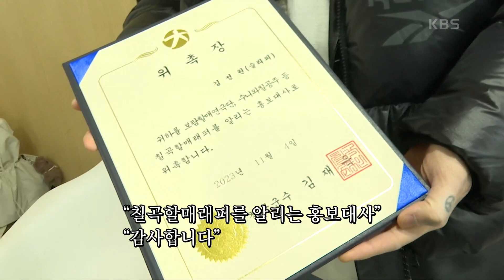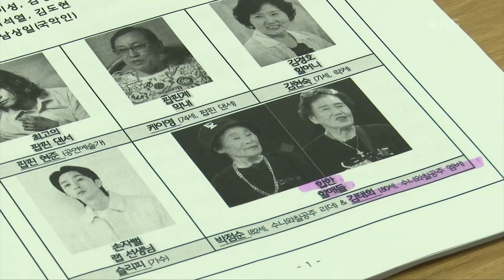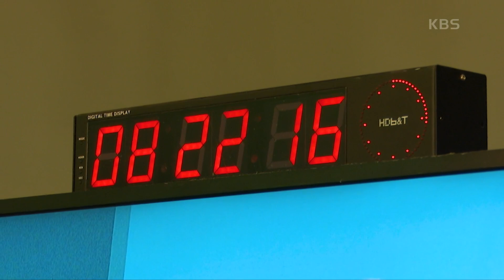[수니와 칠공주] (9/15) [인간극장/Screening Humanity] | KBS 231227 방송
[수니와 칠공주] (9/15) [인간극장/Screening Humanity]
떨고 있는 할머니들